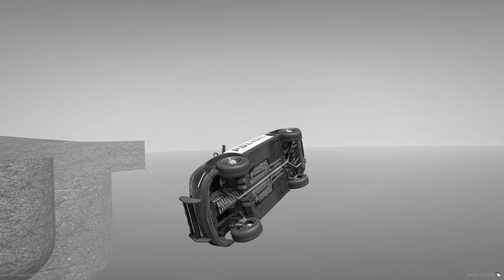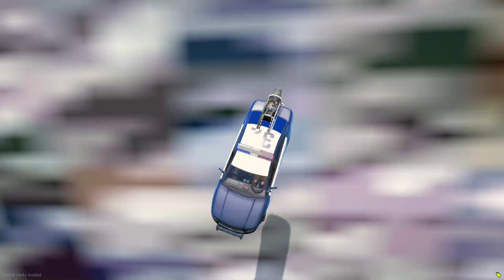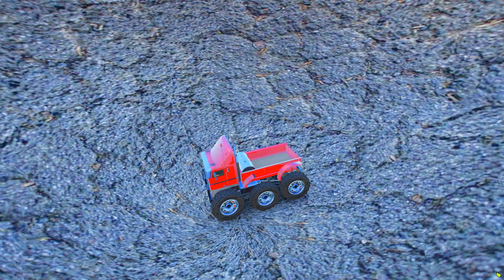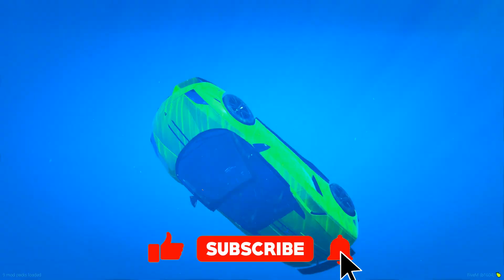Testing CARS vs POTHOLES in GTA 5!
Today we are testing CARS vs POTHOLES and PITS in GTA 5!
WATCH UNTIL THE END IT GETS SOOOO INSANE